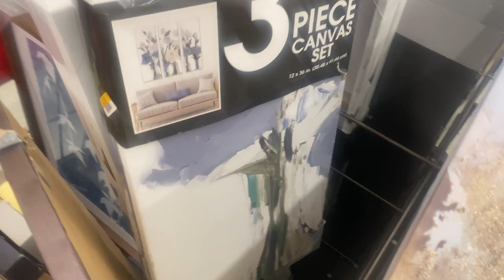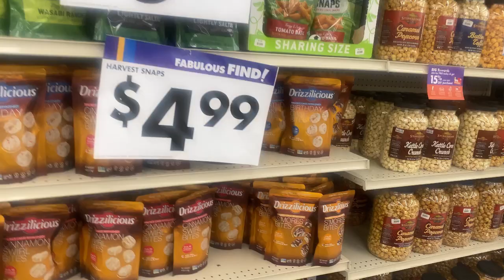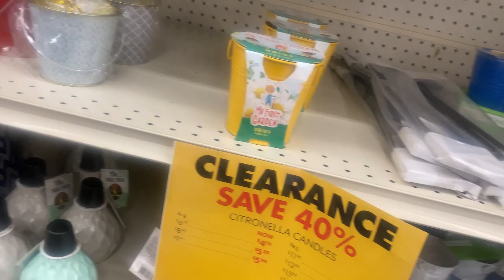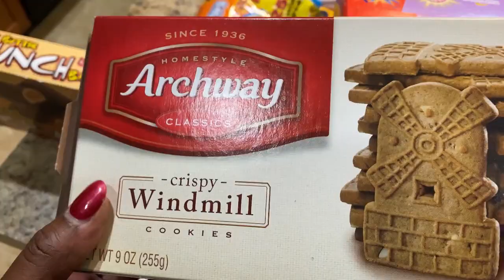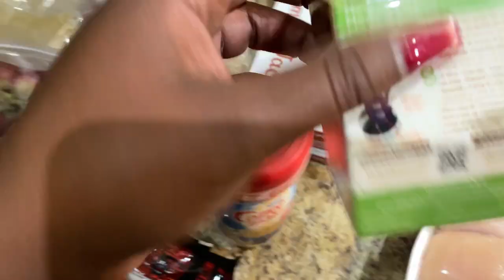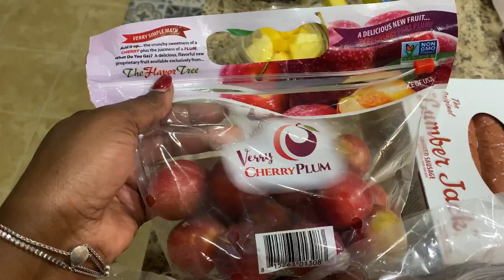WEEKEND VLOG: MILLION DOLLAR HOME / GROCERY HAUL/BROOKE SINGS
Hi Creators!!

In this video we are viewing a 1 million dollar home!!
Grocery shopping for the week and Youth church service

Musician-@Jeff_Kaale ) Thank you